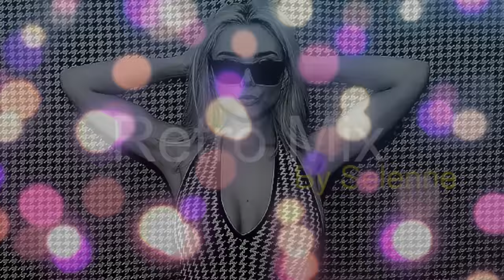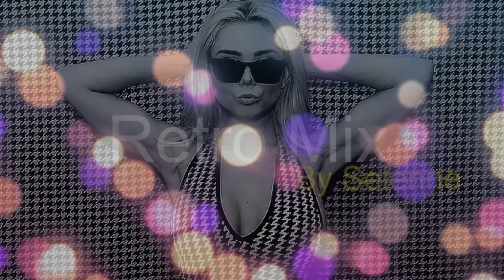RETRO MIX by SELENNE Best Deep House Vocal & Nu Disco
Tracklist:

00:00 Anton Ishutin - Your Love (Original Mix)
05:33 Svet feat. Sevenever - Is It Love (Original Mix)
09:33 Nando Fortunato - Love Far Aways (Extended Mix)
15:09 Meduza Feat. Goodboys - Piece Of Your Heart (Zonatto Remix)
19:56 Costa Mee - You (Nikko Culture Remix)
24:10 Serge Legran - Tell Me (Extended Mix)
28:27 DJ Artak feat. Sone Silver - Tell Me (Igor Kalinin Remix)
32:10 Anton Ishutin - Take Me Away (Original Mix)
39:54 Costa Mee - Playing Games (Desusino Boys & Larissa Jay Remix)
44:35 Saccao & Gorkiz Feat. Tyler Jade - Fool Me Once (Slick  Beats Remix)
49:55 Martin Mayer - Feel (Original Mix)-Modjo
55:15 Modjo - Lady (A-Mase s Nudisco Remix)

Best Deep House Vocal & Nu Disco
RETRO MIX

deep house, vocal house, nu disco, chill out, dance, mix